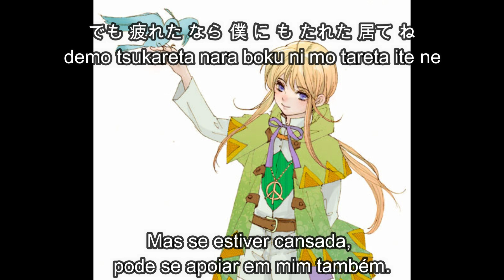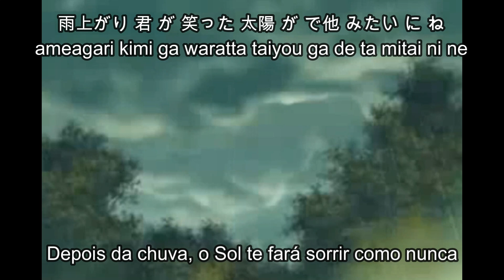Kokoro ni kakeru niji by Marcel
Boa finalzinnho de tarde ai galera, como vão? Que Deus os abençoem e fiquem ai com mais uma musiquinha que quis legendar aqui, agora a música do Marcel (Hiro Yuki) lá de Twin Collection Cherry Blossom dos anos 2000. Eu confesso que eu curto pacas essa musiquinha e a animação do clip dela (é bem fofinho). Espero que gostem.
obs: tive que traduzir na raça aqui mesmo, já que só achei a letra em romaji mesmo; ai fiz o rolê de passa-la para o nihongo e usei o Google tradutor para traduzir as palavras que eu não entendi (como sempre) mas... Vai lá, uns 70% eu creio que esteja certo,né?
*Créditos á Koei/Ruby Party e aos bons artistas que fizeram essas artes fofas que gentilmente enfeitam meu vídeo.